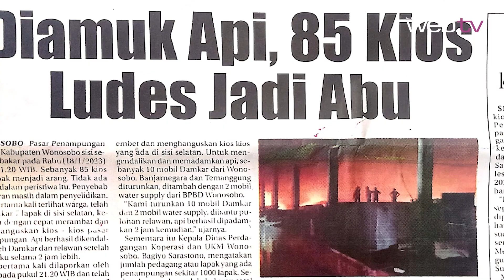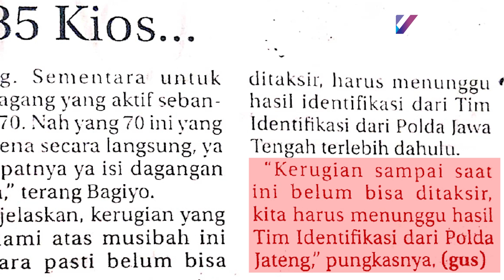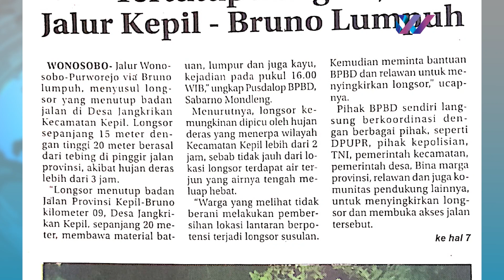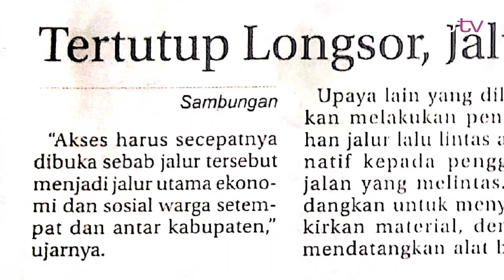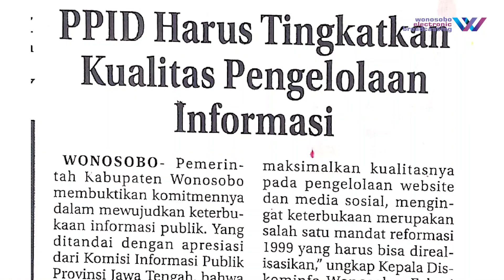Warta Media | Terutup Longsor, Jalur Kepil-Bruno Lumpuh